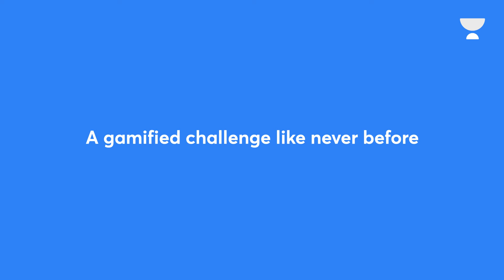Unacademy Mega Combat Teaser | Unacademy Class 6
NCERT solutions will be covered in some lectures to engage the Learners in interactive live Q&A sessions. NCERT textbook exercises are followed by the CBSE syllabus Learners. Hence,  these tailor-made & highly interactive lectures will  help the Learners to fast-forward their preparation for the final exams.

The learners are advised to watch the entire video lecture for better understanding.

✿Unacademy Subscription Benefits:
1. Learn from your favourite Educator
2. Dedicated doubt clearing sessions
3. One Subscription, Unlimited Access
4. Real-time interaction with Educators
5. You can ask doubts in the live class
6. Limited learners per batch
7. Download the videos & watch offline